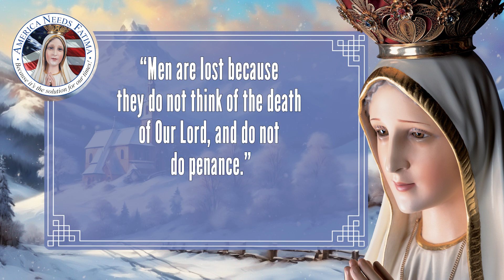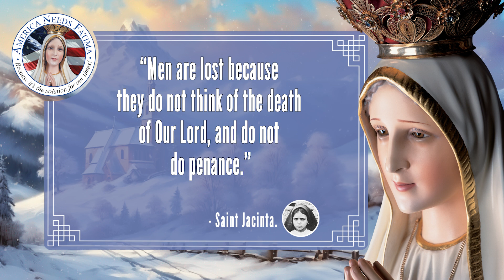Why are so many souls are lost? — Catholic Quotes by the Saints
Hello everyone, and welcome to America Needs Fatima’s Words of Wisdom short video series. In today’s Words of Wisdom we repeat the wise words of Saint Jacinta, a Seer of Fatima.

Our Lady of Fatima, in her messages, has urged us to repent of our sins and stop offending her Son. She has lovingly warned us of the consequences of our actions and has called us to conversion and prayer.

“You know, Our Lord is very sad because Our Lady told us He should not be offended anymore because He was already much offended, but nobody paid attention. People continue to commit the same sins.”

Thank you for joining me, I hope these words of wisdom help you live your life in Faith. Talk to you all again soon!